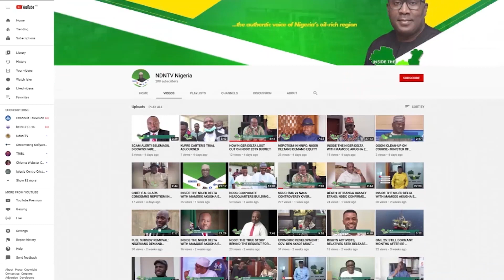OGIAME IKENWOLI(1955-2020): ITSEKIRI NATION CONCLUDES 14-DAY BURIAL RITES FOR LATE MONARCH.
INSIDE THE NIGER DELTA WITH MAMODE AKUGHA EP 183 JULY 5TH 2021